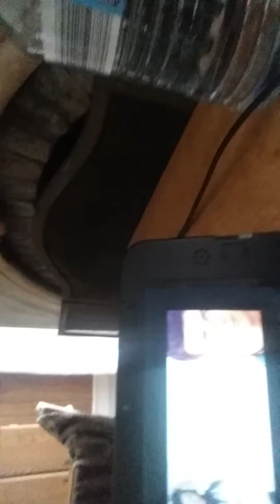A must watch musical video